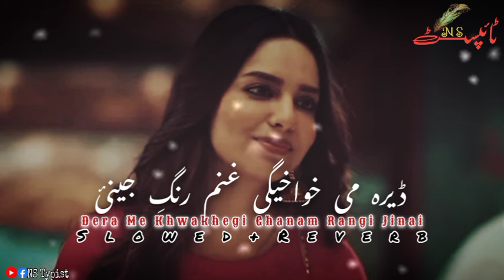Pashto new Song 2024 (Slowed+Reverb) Dera Me Khwakhegi Ghanam Rangi Jinai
Pashto New Slowed and Reverb Song 2024
 Dera Me Khwakhegi Ghanam rangi jinai
wesal khan